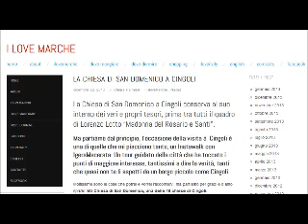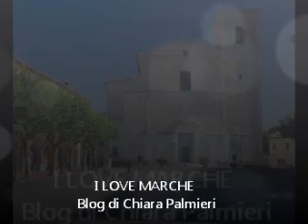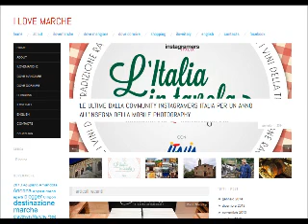Intervista a Chiara Palmieri - 09/01/2014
L'autrice del blog "I LOVE MARCHE" ci fa scoprire l'antico borgo di Cingoli, detto anche "il balcone delle Marche" data la sua caratteristica posizione panoramica. Chiara ci parlerà di come Cingoli è diventata ormai famosa, oltre che per le bellezze storico-artistiche, anche per lo spettacolare Festival delle mongolfiere.